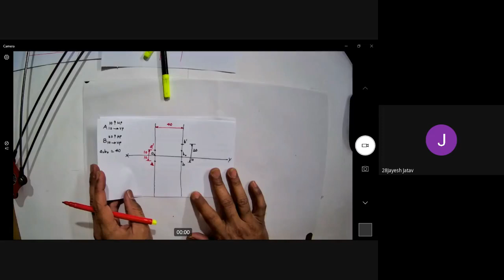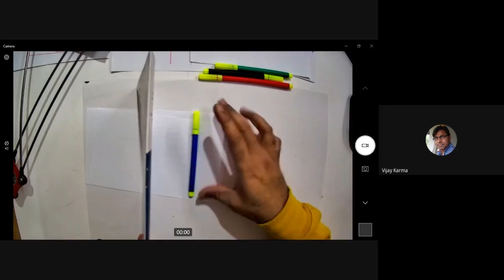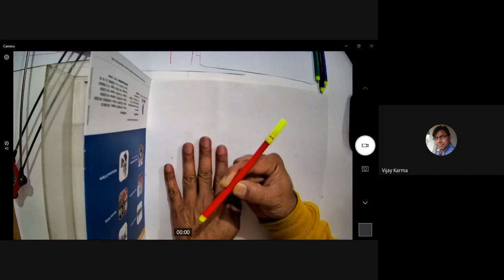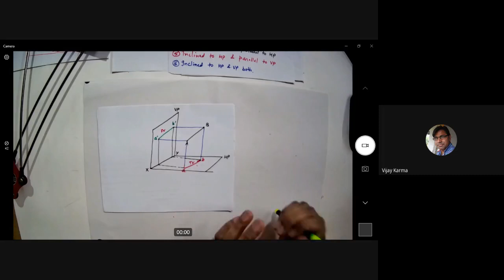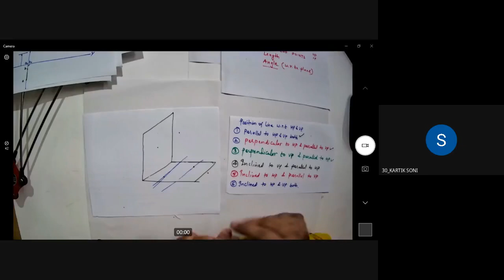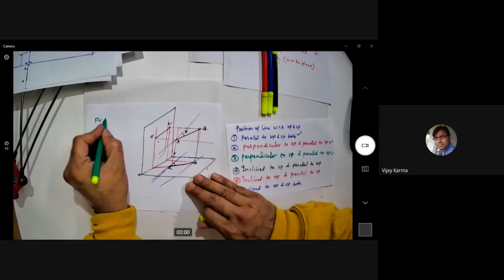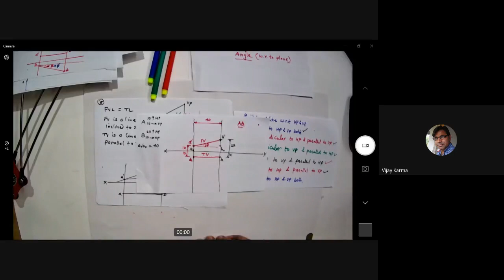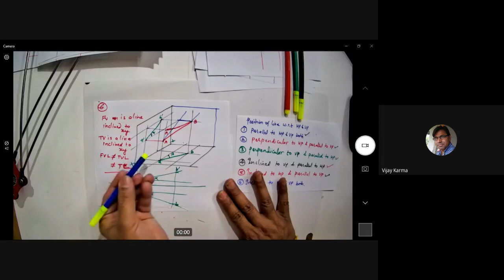Engineering Drawing Lecture 18 Recording (Orthographic Projections -Projections of Straight Lines)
This video is recording of lecture of Engineering Drawing subject of 1 year Mechanical course. in this video projection of straight line is discussed